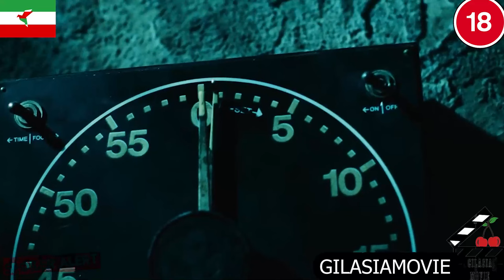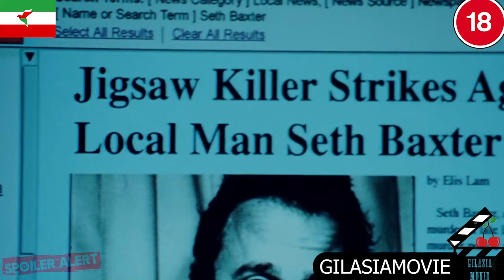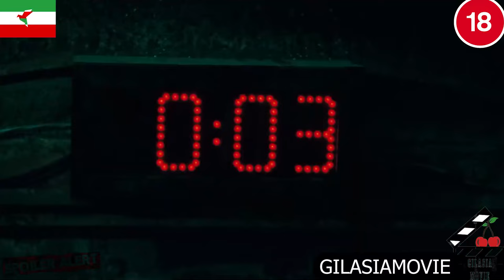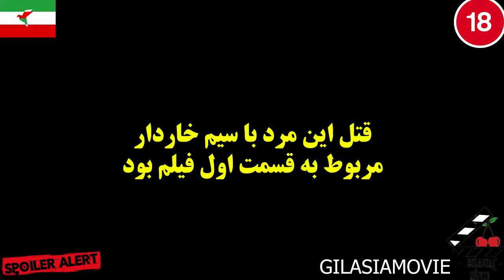خلاصه فیلم ارّه 5 | چه کسی جای مرموز ترین قاتل سریالی جهانو گرفت؟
نام فیلم:
ا*رّ*ه 5
V
برای دانلود کامل فیلم وارد کانال تلگراممون بشید: